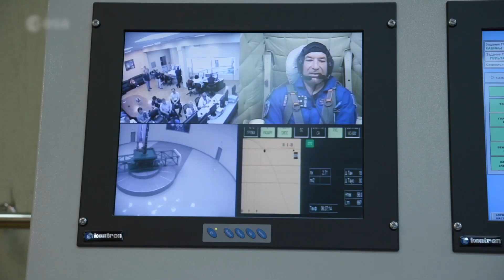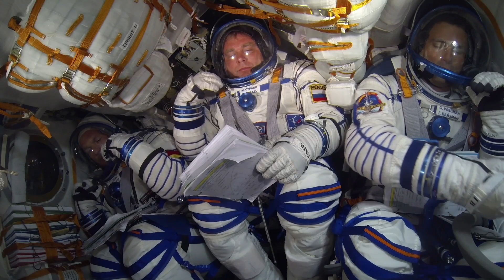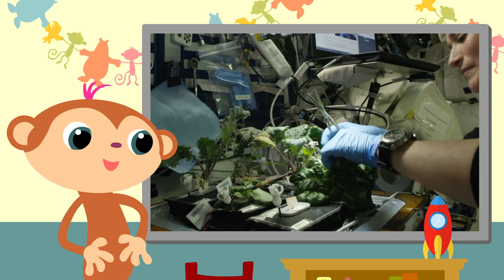StoryZoo | StoryZoo in Space | The Astronauts! | Educational Videos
Toby, Bax and Pepper are beginning to feel like real astronauts in their astronaut suits. But how do you become an astronaut? And what do astronauts do when they are in space?